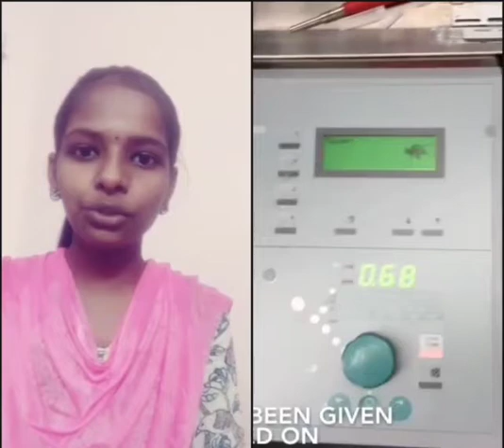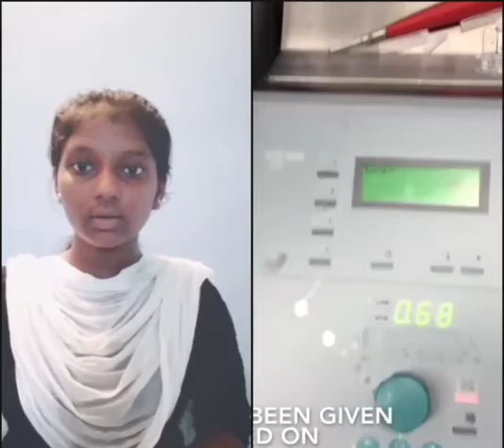World Perfusionist appreciation Week 2021,SAHS,VMRF-DU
On the occasion of World Perfusionist appreciation week 2021 students and faculties of School of Allied Health Sciences, Vinayaka Mission's Research Foundation -DU made a video and explained about the importance of  Perfusion Technologist for medical care.